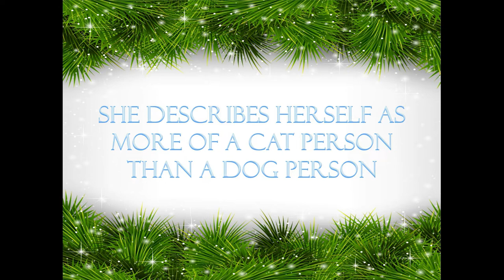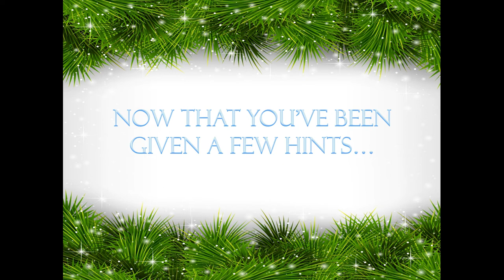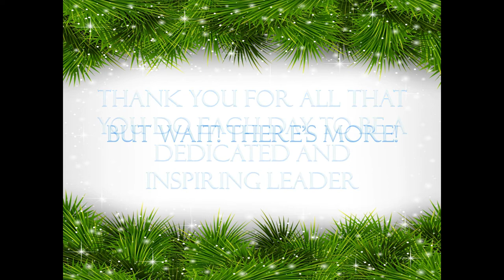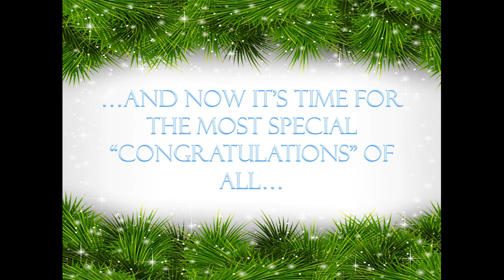2019 APM Employee of the Year!